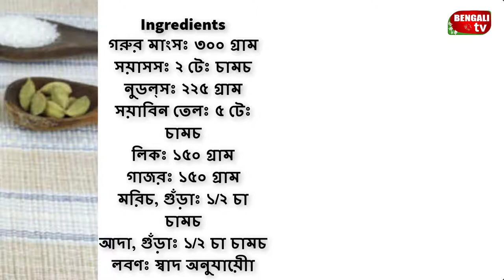আমলকির জুস || Bengali TV Recipe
Steps
 Step 1
আমলকিগুলো মিহি করে কুচি করুন ও বিচি ফেলে দিন।

 Step 2
সামান্য পানি দিয়ে ভালো করে পেস্ট তৈরি করুন।

 Step 3
ছেঁকে নিন।

 Step 4
আইসকিউব বাদে বাকি উপাদানগুলো যোগ করে পরিমাণমতো পানি দিয়ে ব্লেন্ড করে নিন।

 Step 5
একটি কাঁচের গ্লাসে ঢেলে আইস কিউব দিয়ে পরিবেশন করুন।